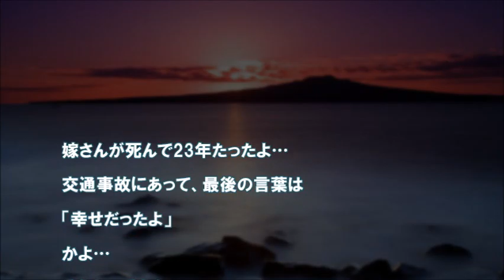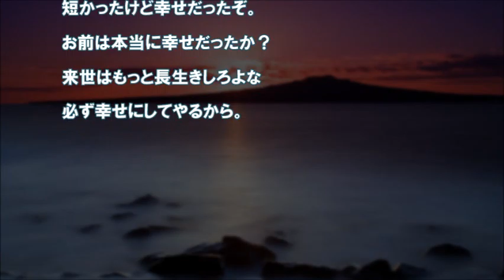【感動】 来世はもっと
【感動の話】【涙】